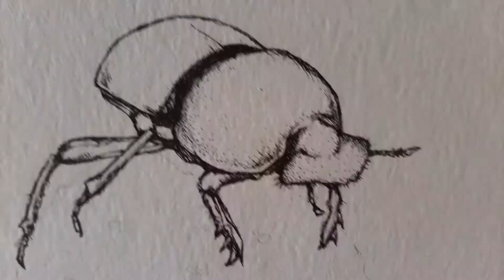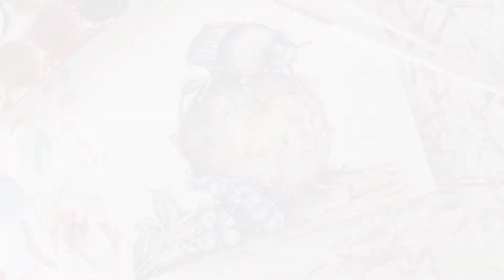Dung Beetle pen & watercolour time lapse illustration | The Happy Struggling Artist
My name is Corinne Erasmus, and I'm a full-time artist based just outside Cape Town, South Africa. The Happy Struggling Artist is a celebration of South Africa's incredibly diverse fauna and flora, specialising in unique art, gifts and collectables that encapsulate the unique spirit that this amazing country is known and loved for.

This illustration is part of my Downloadable Wall Art range.